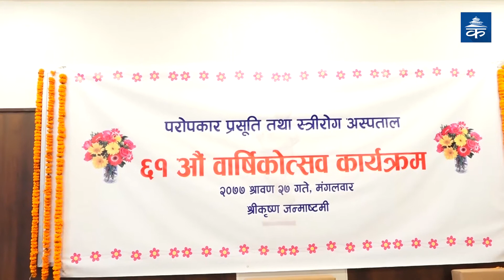सरकारको आलोचना गर्नेहरुको मति सप्रियोस् : स्वास्थ्यमन्त्री ढकाल